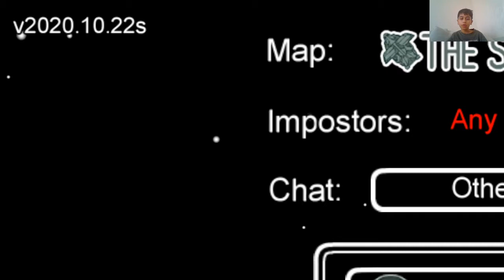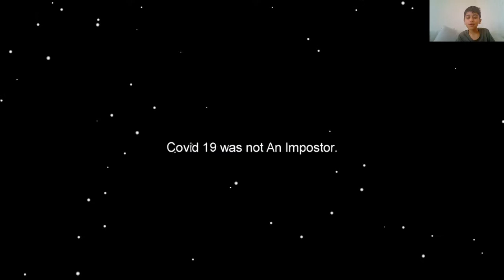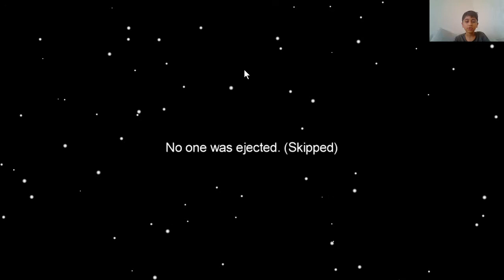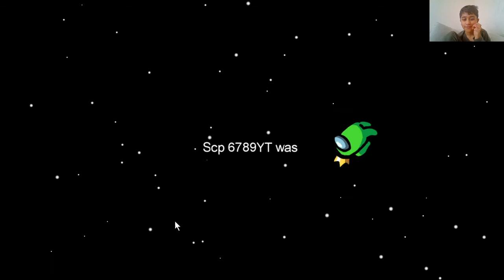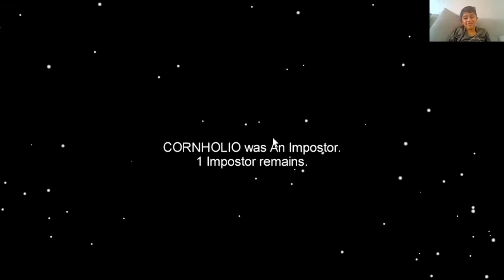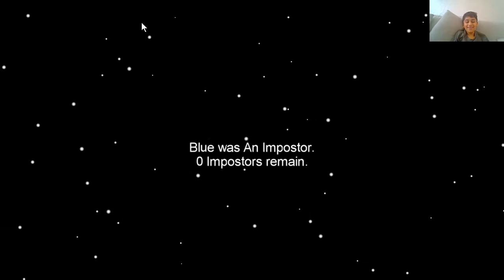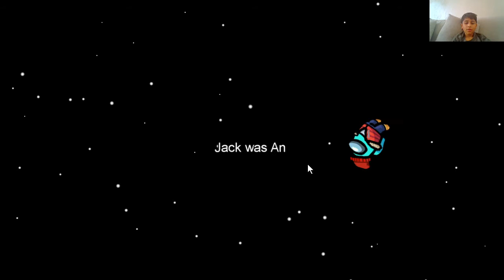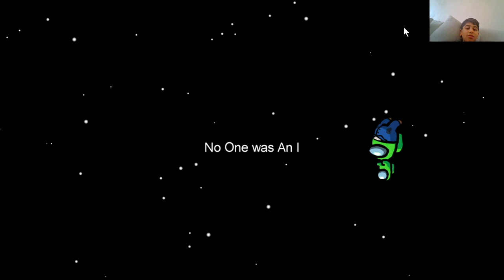PLAYING AMONG US!!!!!! | Km1323 Gaming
YAYAYAYAYYAYAYAYAY